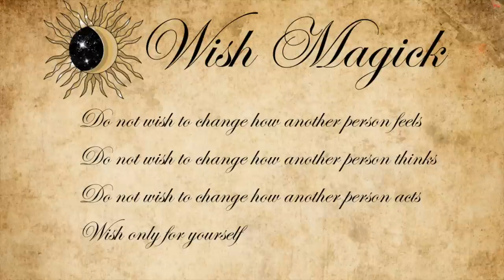Witchcraft in May || The Folklore, Traditions & Spells || Online Witches Almanac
It is the return of the ever popular Witch's almanac series looking at all the witchcraft, traditions, rites, spells and folklore that you can follow throughout the month of May.

May really is my favourite month of the year - I cannot get enough of the blossom the baby animals, and the first strong rays of the sun.  This is definitely a time for celebration.  There is something about May that gives you a frisson of excitement, there is a sparkle in the sky, a shimmer in the air.  All is in a peak of excitement for the year and sensuality is abundant.

Join the coven to learn witchcraft directly from me, there is so much you will discover and learn about your craft.